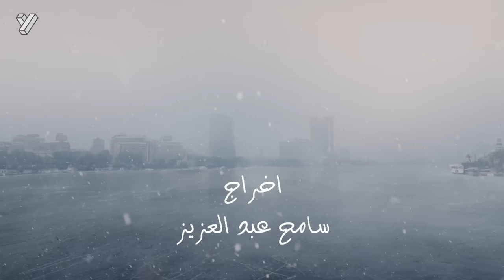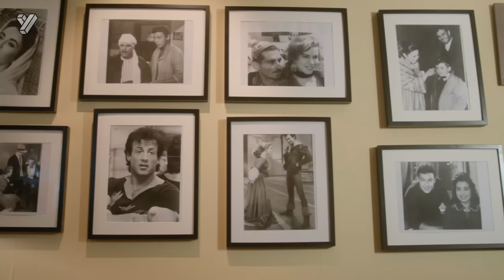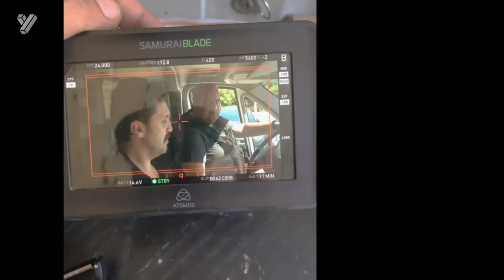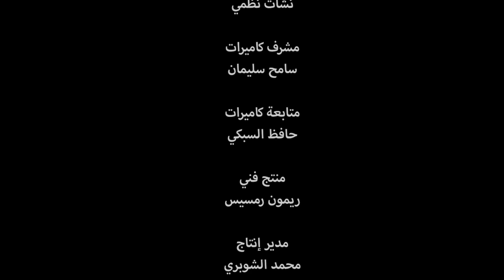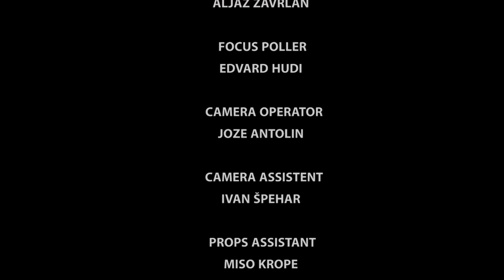حصرياً فيلم حملة فريزر | بطولة هشام ماجد وشيكو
Hamlet Freezer Film | فيلم حملة فريزر

قصه الفيلم

تتبدل الحالة المناخية لمصر لتتحول إلى صقيع تام، ويقرر مجموعة من ضباط المخابرات السفر إلى إيطاليا في مهمة للحصول على جهاز يمتلك القدرة على إيقاف الصقيع، وينتحلوا شخصيات فريق عمل سينمائي لكي يتظاهروا بتصوير فيلم، ويتعاملوا مع ممثل فاشل يدعى (مديح البلبوصي)، ومع فتاة لديها سوابق في اﻵداب تدعى (تباهي).